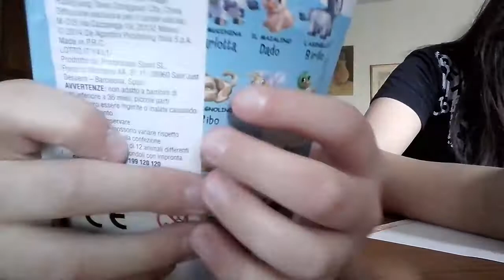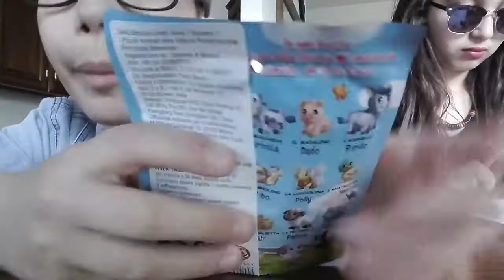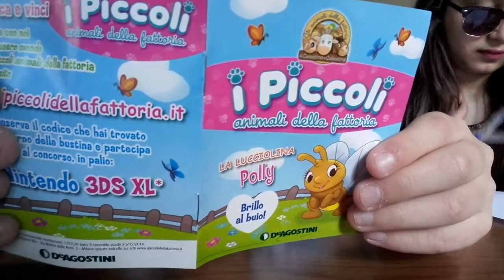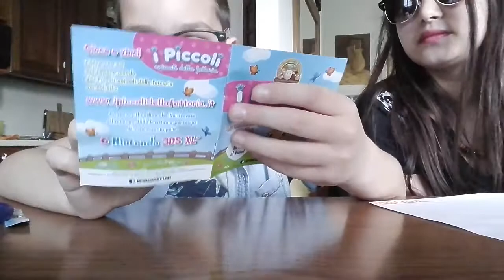Edicola#1 I piccoli amici della fattoria w/Khadija